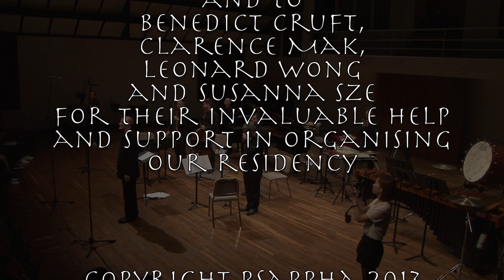Cheng Lo-yan - Weaving (world première)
Inspired by the art of knitting, the piece emphasizes the relationship between tight and sparse, thick and thin, to reveal the beauty of the orderliness. The melodic direction themselves and the winding gestures of the instruments are the key of this piece, and through the weaving lines to show different dimensions of music.

穿織

「穿織」  為長笛，單簧管，小提琴，大提琴，敲擊及鋼琴而作。
 作曲家受針織藝術各種粗細寬窄、緊密分散的線條啓發，在此作品中強調樂器自身的旋律走向及樂器之間的纏繞結合，希望能透過穿織交錯的線條呈現出音樂的立體感。